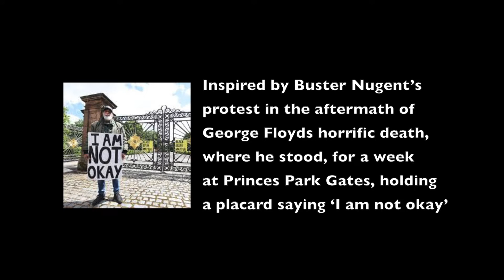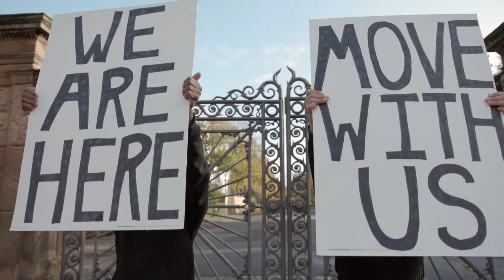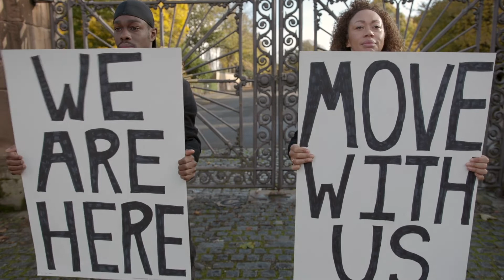'I AM NOT OKAY' (2020) performance film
"inspired by Buster Nugent’s protest in the aftermath of George Floyd's horrific death, where he stood for a week at Princes Park Gates, holding a placard saying ‘ I AM NOT OKAY’ "

Made for COoL’s Black History Month Festival 2020, supported by Culture Liverpool.

Created & performed by Ithalia Forel & Kolade T Lapido
Directed by Elinor Randle
Filmed by Jane Farley
Edited by Lynne Harwood

First Take is a filmmaking and digital art production and training organisation specialising in working with diverse communities and on artistic collaborations, producing edgy, authentic, untold stories.